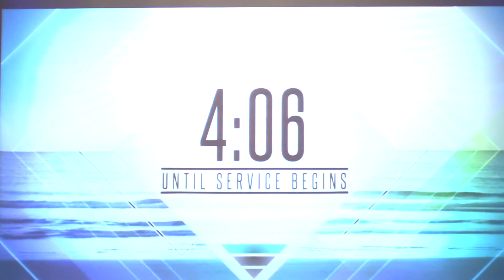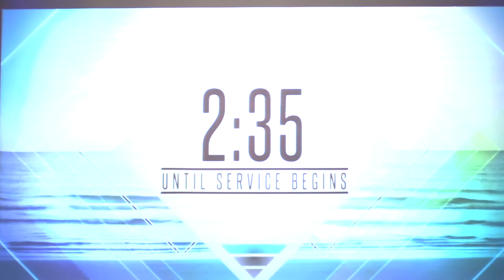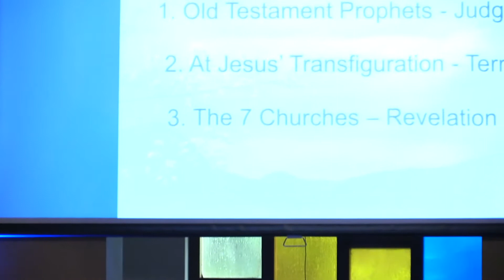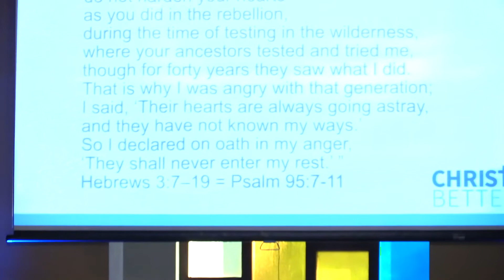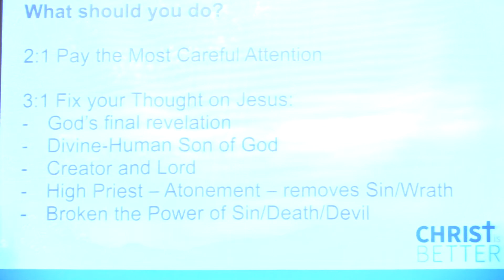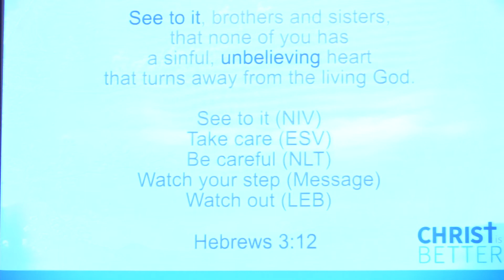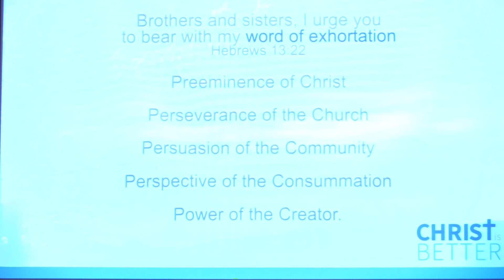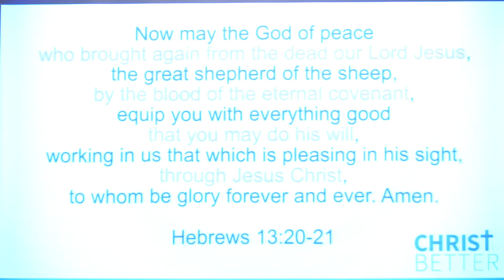Sunday Service 8.23.20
Second Warning: Doubting - A Study in Hebrews 3:7-9